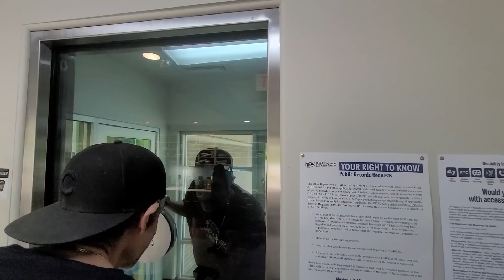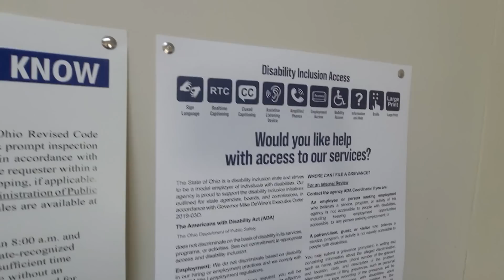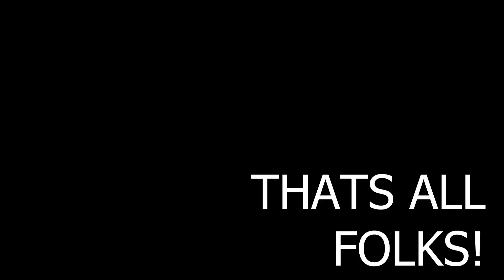TYRANT'S GET EDUCATED! OHIO STATE PATROL